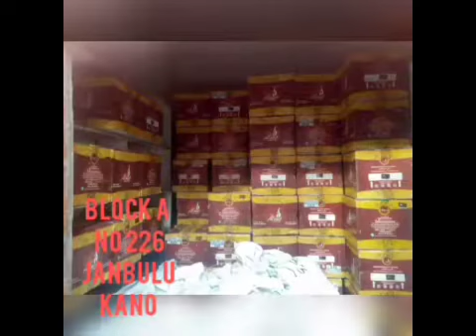FADILA PART 9 Hausa Novel audio